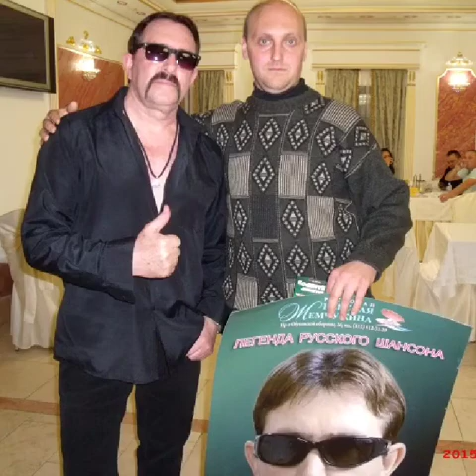Владимир Ждамиров. И пускай!ждамиров